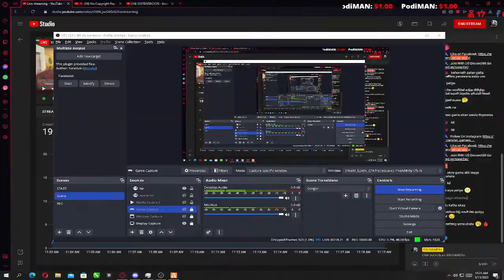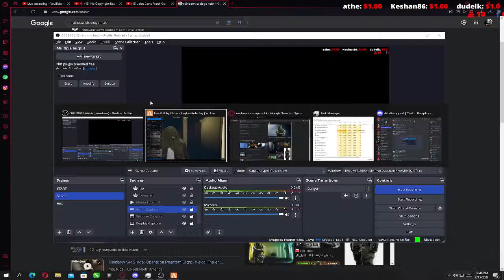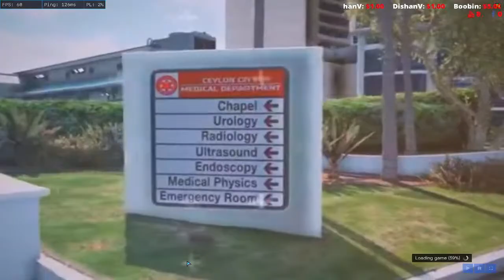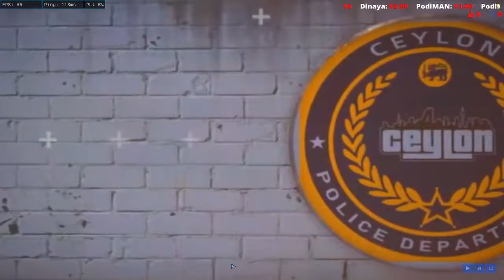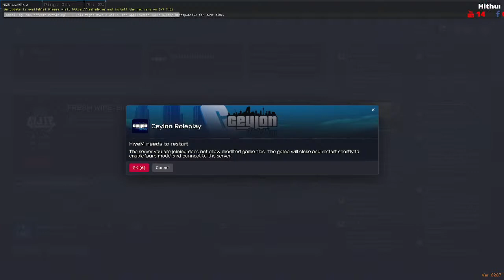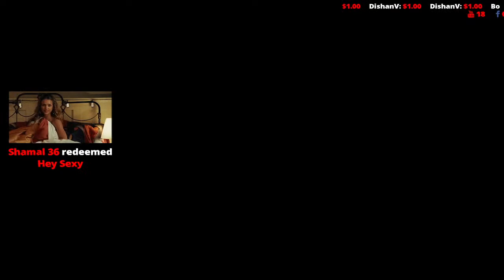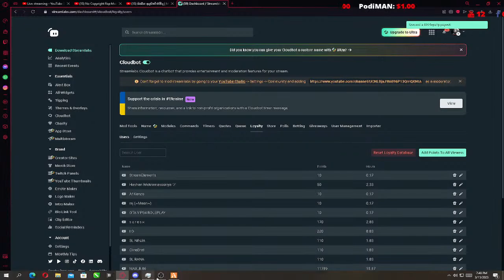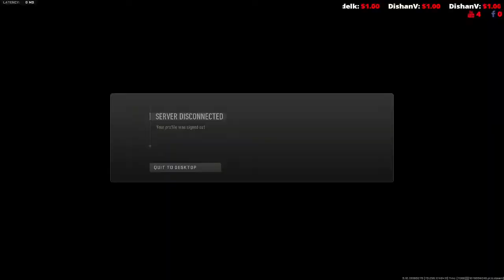Noah Felix|VLA|Ceylon RP|salli hoyamu kollo gahamu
Join For More Details.

!reedeem
dani | yay | fuk | noo | sexy | nuke | noob | error | fbi | nani | rock
augh | sus | goku | ??? | continued  | chad | back

PC Specs:

CPU:Intel Core i5 6500
Ram:DDR4 16GB
VGA:Gigabyte GTX 1050Ti 4GB
5TB sata HDD
Windows 10